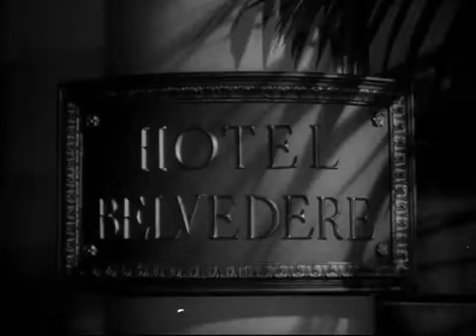The Maltese Falcon 2 (1941) Spade Meets Wilmer